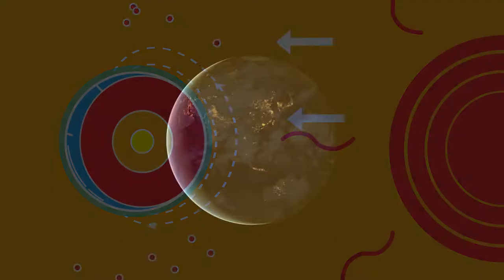الأرض وقفت فجأة😲😲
ومتنساش تقولنا رأيك فى التعليقات،،،
وتشارك الفيديو لو عجبك ، علشان تفيد غيرك،،
ولو تعرف حد شايفه مثل أعلى ليك...
ونفسك تكون زيه فى يوم من الايام...
تقدر تقولنا عليه...
علشان يستفاد غيرك من الحاجات ال عملها

مصادر الفيديو